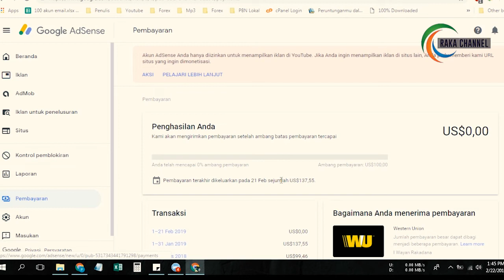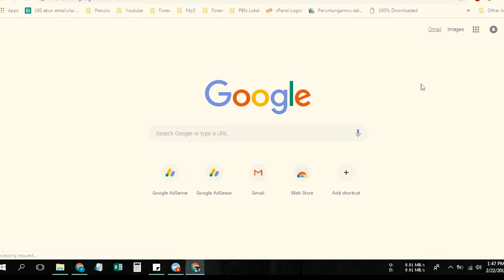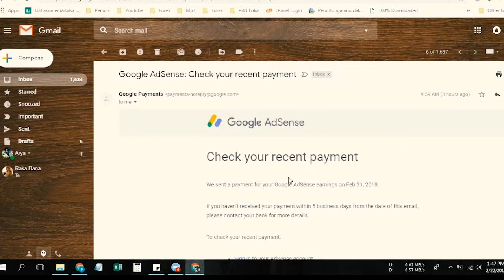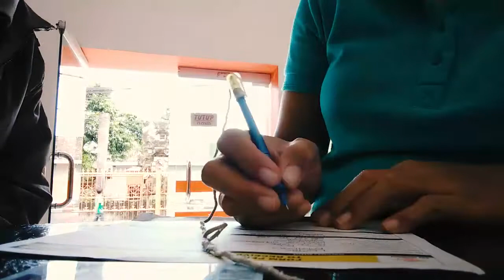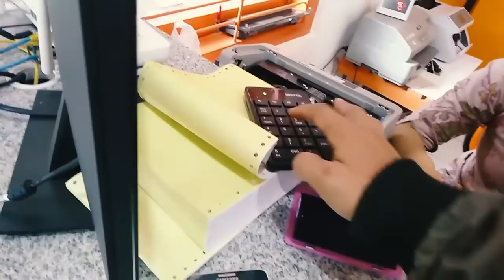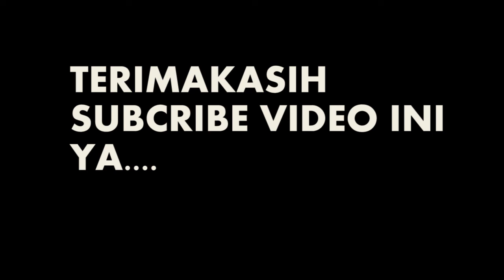PENGALAMAN Tarik Tunai Uang Google Adsense Youtube di Kantor Pos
PENGALAMAN Tarik Tunai Uang Google Adsense Youtube di Kantor Pos menggunakan western union

Bitcoin : 1BNQBbdVfzp6NRJcb5izoSHDf7aU81mprS
Bitcoin Cash : 16AHsSApiNWiFEyx7c7y87MoG9kMeE1ou1
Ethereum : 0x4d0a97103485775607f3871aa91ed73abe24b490